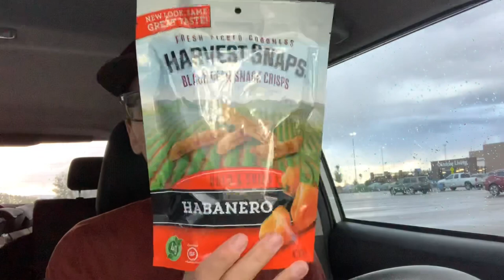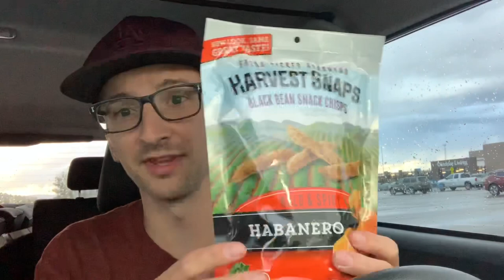What To Expect | Living In A Car